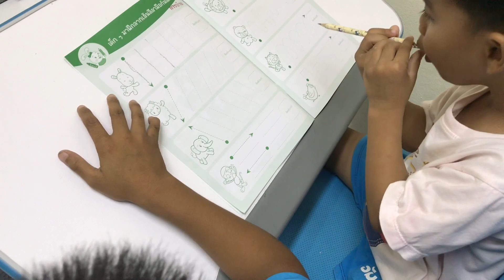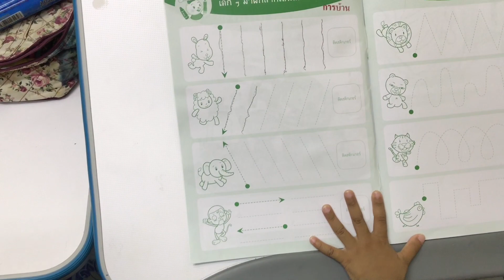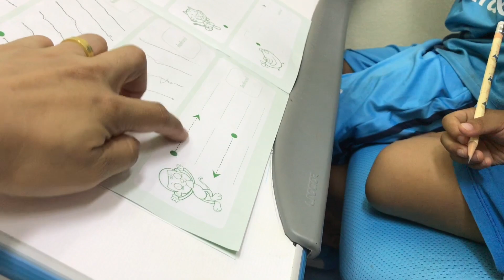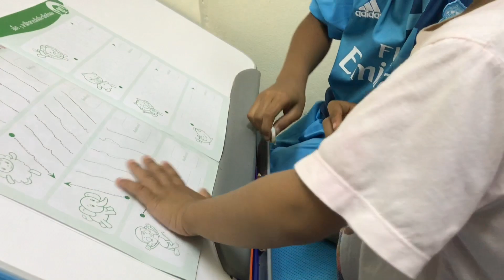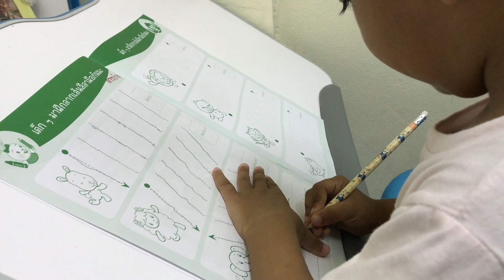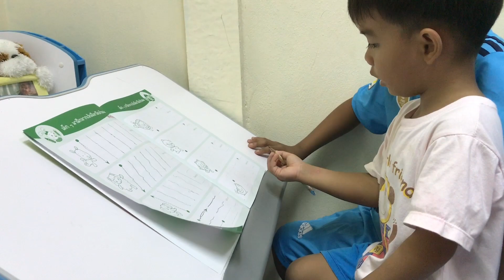เชฟ ทำการบ้านครั้งแรกต้องให้พี่เชช่วยสอน | Che Chef Play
เชฟ ทำการบ้านครั้งแรกต้องให้พี่เชช่วยสอน
อย่าลืมกด Like เพจ Che Chef Play ได้ที่เพจนี้เลยครับ